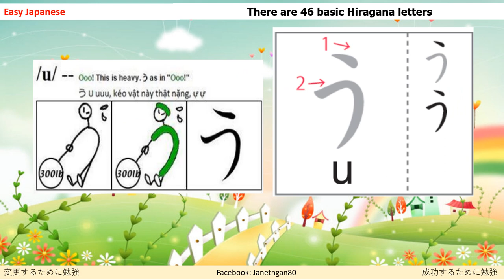(4) Uう46 basic Hiragana letters@Kieu Ngan JP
Và chia sẻ giá trị này để nhiều người cùng xem hơn và biết đến kênh Kieu Ngan JP bạn nhé!